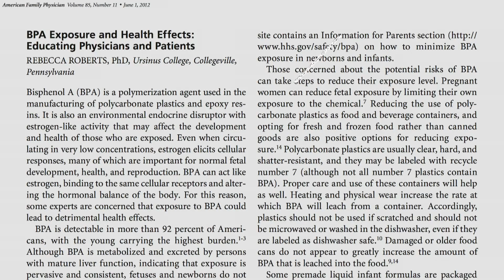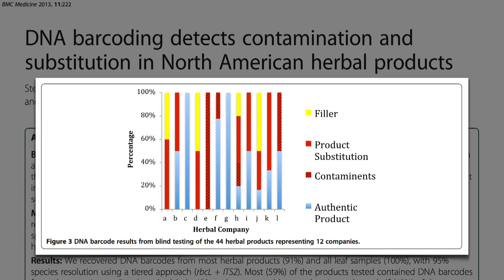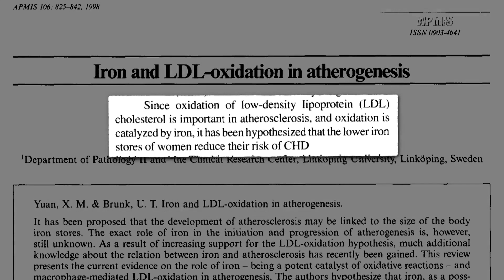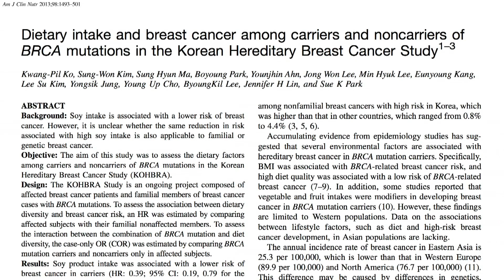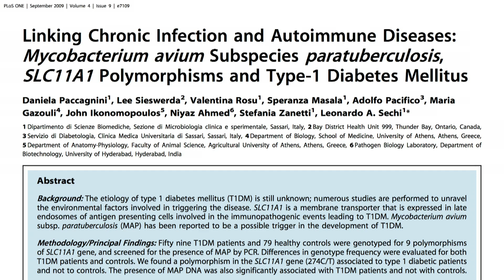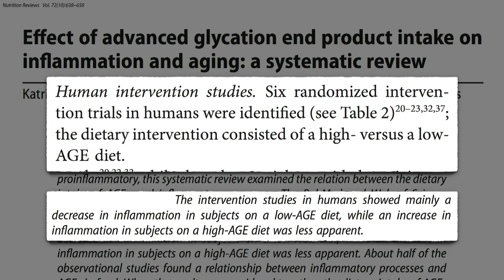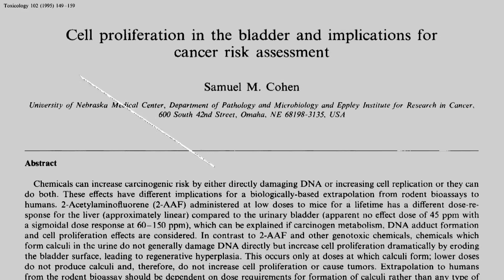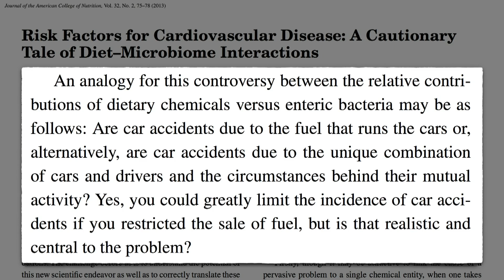Latest in Clinical Nutrition Volume 34